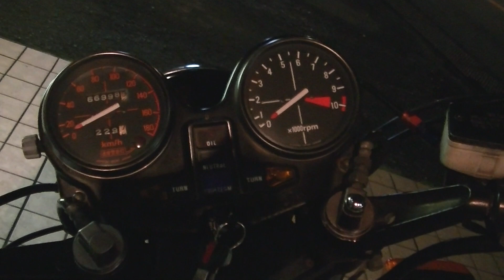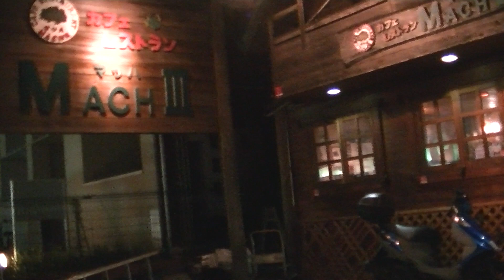ヨシムラエキゾノートサウンド 素敵な彼女とタンデム 絶版フラッグシップの誘惑 CB750FB HONDA バリバリ伝説 巨摩 郡 ウサギとカメ ホンダ・CB-F